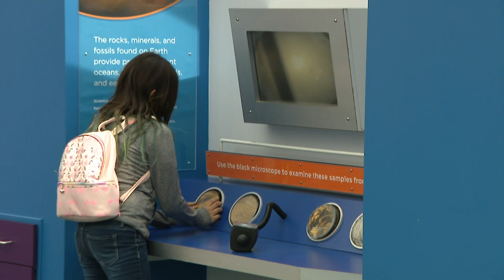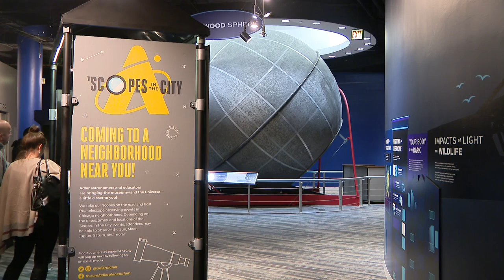Families Reach For Stars With Adler Planetarium Open Again After 2 Years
Chicagoans can once again reach for the stars at the Adler Planetarium.